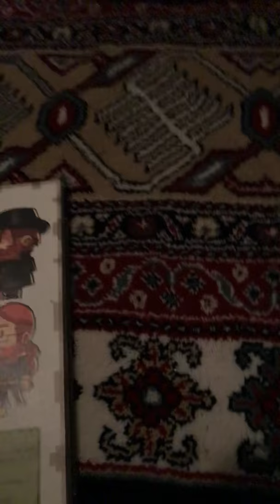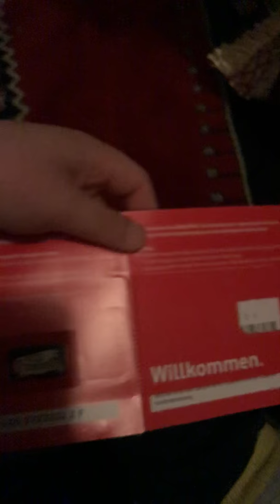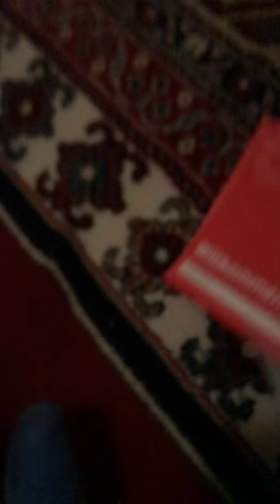Ich habe ein Zelt gebaut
Ich habe mich sehr auf das Zelt gefreut